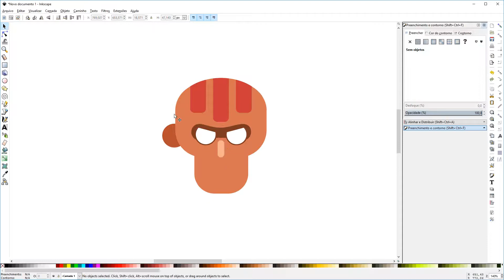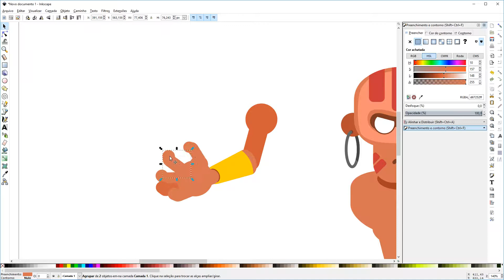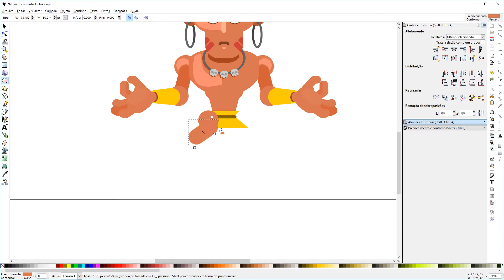Dhalsim - Street Fighter speedarts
desenhando Dhalsim com inkscape
I drew dhalsin with inkscape